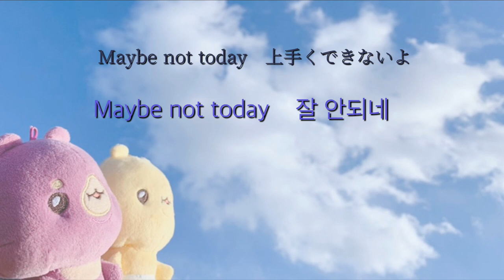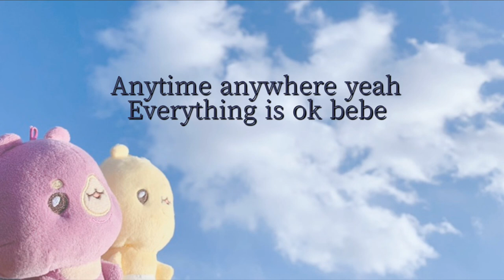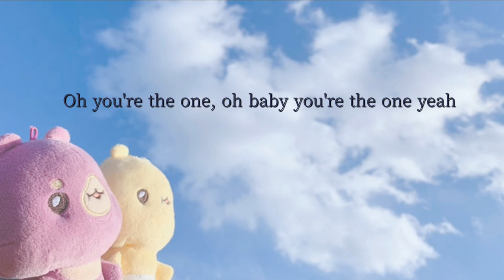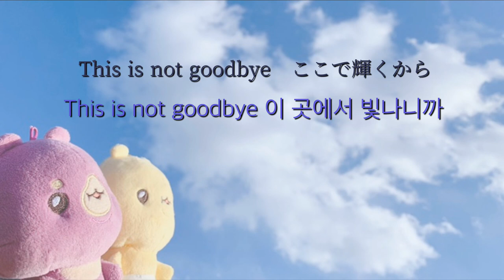몬스타엑스_Wish on the same sky_한글가사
의역이나 오역 있을수도 몰라요